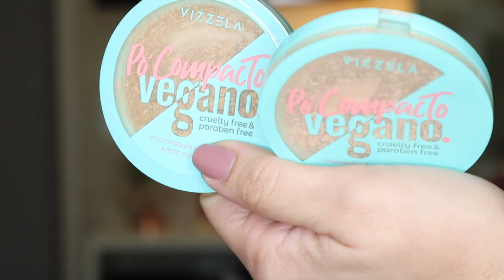TESTANDO NOVIDADES | Corretivo VIZZELA , Vult, Face beautiful, Ruby Rose...